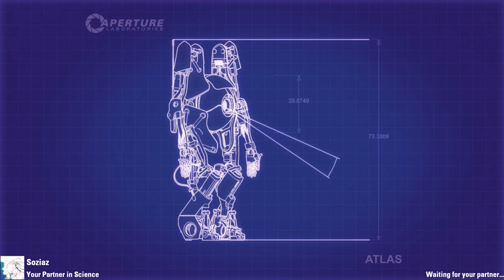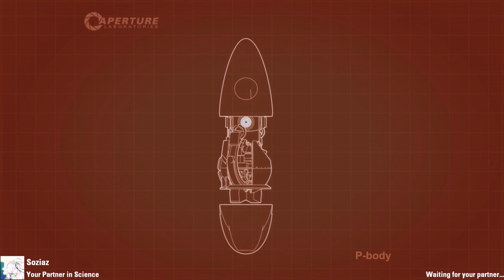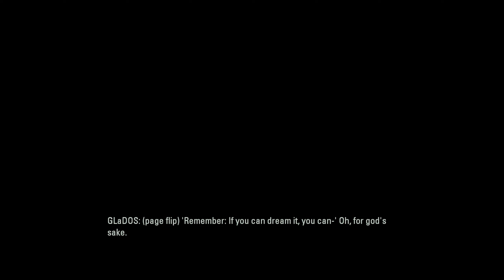Portal 2 | Co-Op (10)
Challenge Mode.